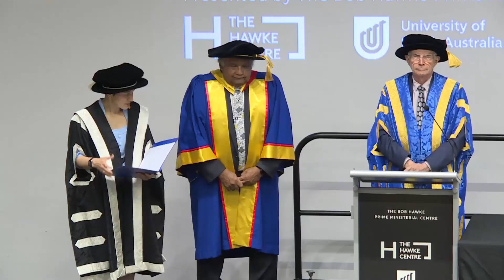The Voice: Professor Tom Calma AO and Professor Dr Marcia Langton AO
Presented by The Bob Hawke Prime Ministerial Centre

The Voice: How the Final Co-Design Report Enables an Effective Design for Indigenous Advice to the Parliament and Executive Government.

The referendum for Australians to vote on whether to enshrine a proposed Voice to Parliament into the Constitution is long overdue but it will occur before the end of the year. In the lead up to the referendum, there are a divergence of opinions supporting and opposing the Voice and many who are undecided and want more information. Professors Dr Marcia Langton AO and Tom Calma AO will share their perspectives and experiences to explore why the Voice is needed and how it potentially will function. They will also address the common misinformation and hypotheticals that are consuming the media.

Professor Tom Calma AO will discuss the history of voices, the co-design process and final report recommendations and the post Garma role of the Referendum Working Group and the Referendum Engagement Group.

Professor Dr Marcia Langton AO will discuss how the National Voice will potentially be complemented by regional voice arrangements as recommended in the Final Co-design Report.

Both will also address some of the misinformation, spurious and hypothetical claims, and calls for more details and the impact of these distractions on reconciliation and the advancement of Aboriginal and Torres Strait Islander peoples.